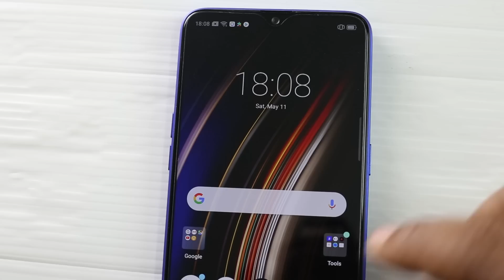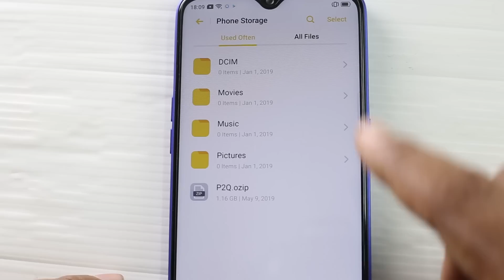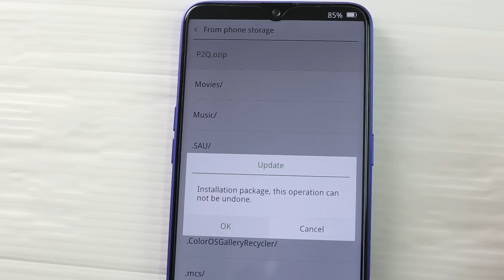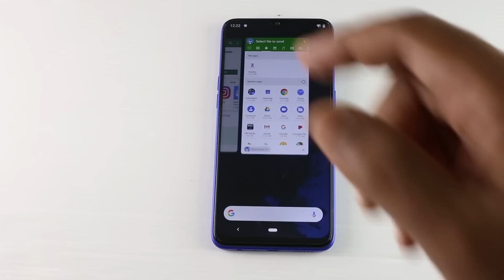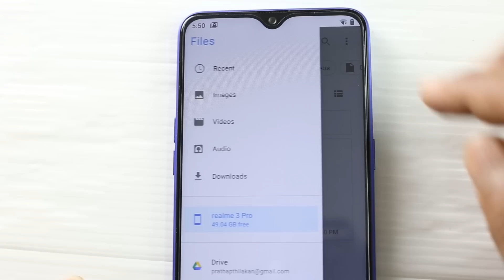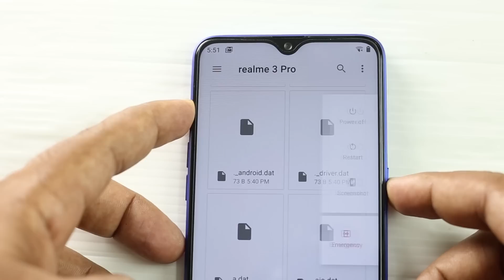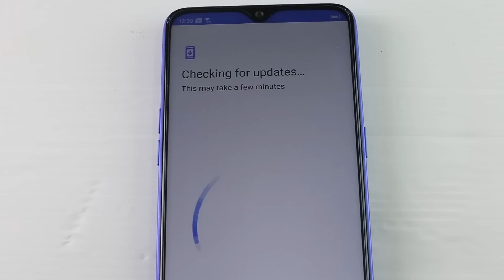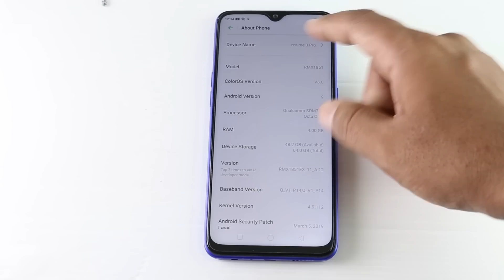How to Install Android Q Malayalam / Android Q (Beta) In realme 3Pro Malayalam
How to install Android Q Beta on realme3Pro / How to re Install Android P in Realme3Pro and what are the preparations to take before install android Q beta

Android Q Beta installation Procedure Malayalam.
Android Q on Realme 3Pro Malayalam
Problems of installing android Q beta on realme3Pro
Android Q features Malayalam
Android Q problems Malayalam
Android Q instalation Guid Malayalam